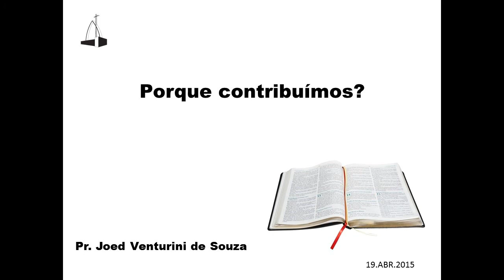Porque contribuímos?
Mensagem Bíblica
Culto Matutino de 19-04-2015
Pastor Joed Venturini de Souza
Terceira Igreja Evangélica Baptista de Lisboa